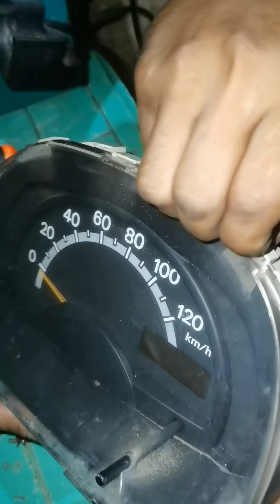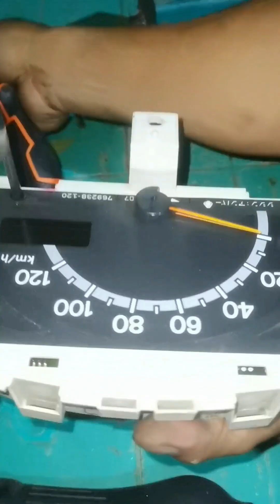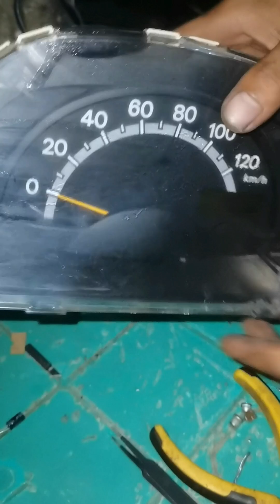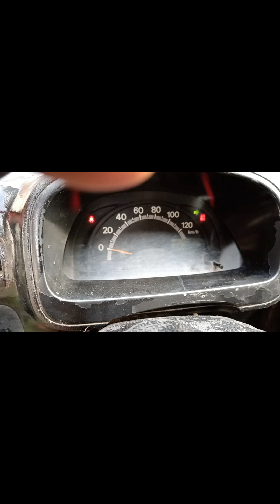Panel gauge no display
Step by step easy repair